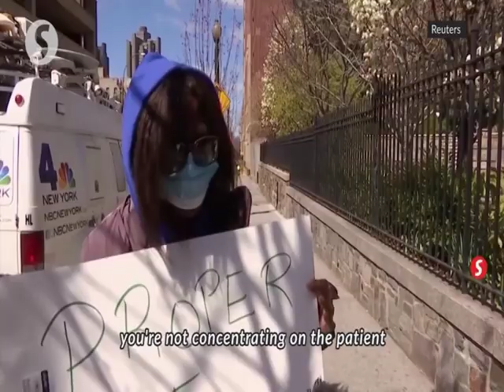ABŞ-DA TİBB İŞÇİLƏRİ ETİRAZ EDİRLƏR...